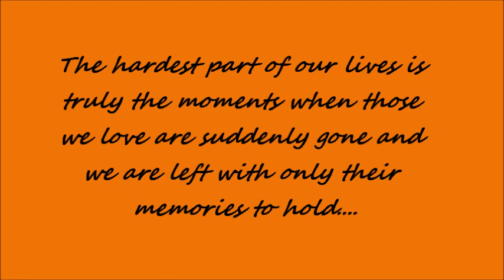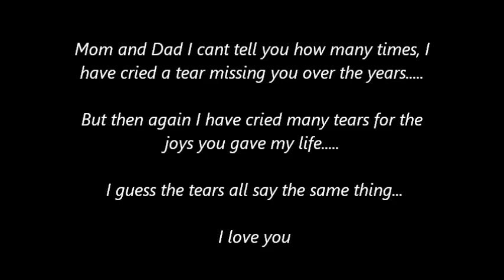Wish you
Paul Love